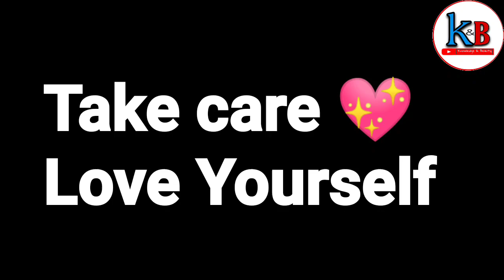Drawing of Laxmi idol || Laxmi Puja painting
Please Share this to your friends and family, do comments.❤️❤️

 If you have any suggestion regarding my channel and video plz let me know in Comment section.

People who wants to spread love happiness with awareness be the member of my sweet little world. Knowledge and beauty is all about how to learn new things about  fashion,beauty, art,cooking, quick hacks and tips, DIYs and awareness.

Kheyali